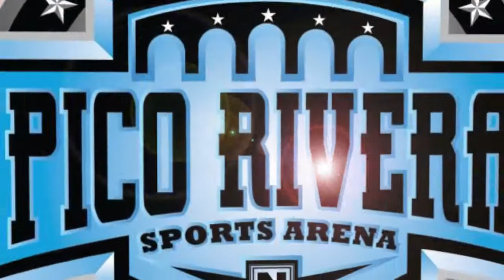La Autentica en Pico Rivera La Noria Ent. Prom. MEX USA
La Noria Entertainment y Promociones Mex-Usa Te Invitan, Este Miercoles 26 de Noviembre en El Pico Rivera Sports Arena, con el Patrimonio Zacatecano, Banda La Autentica, ademas Banda La Chacaloza, Banda la Exclusiva, Brio Norteño, Conjunto Forastero y Candido Corral! No te lo Pierdas!